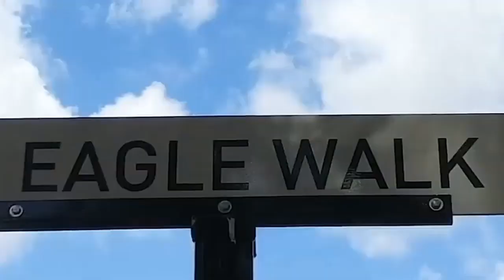Southern Miss Football 2020 Hype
Get ready for the return of Southern Miss football when the Golden Eagles host South Alabama Thursday, Sept. 3 at The Rock!!

Licensing rights obtained via Position Music